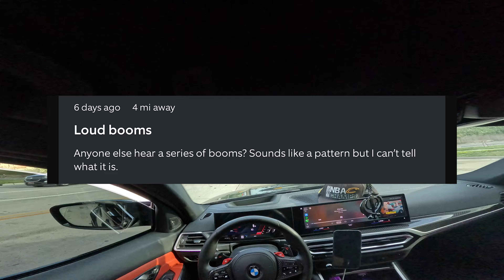NEW GRILLE ON THE G80 M3 COMP | POV DRIVE | 900 HP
**FILMED IN MEXICO - YOU SHOULD VISIT SOMETIME :)**

how do you like the new grille?

I Stream on KICK daily